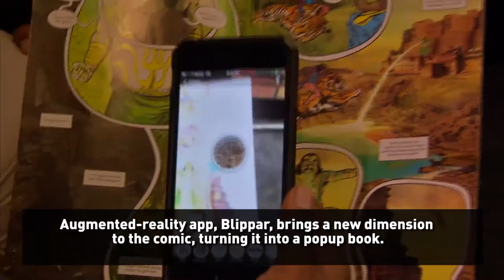Comic book creator hopes to change minds in India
“Priya's Shakti” follows a young Indian woman, a devotee to the Goddess Parvati, goddess of love and devotion, who is banished from her village after a brutal rape.